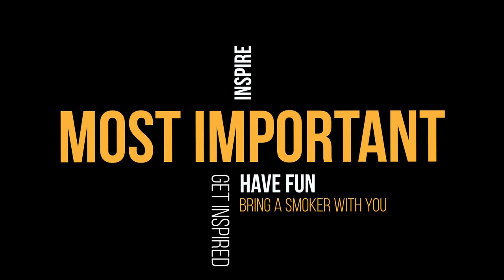VAPEXPO PARIS 2017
Regarde cette description et tu verras des choses surprenante.

EXPOSANTS

Galerie des modeurs
 ALLIANCETECH VAPOR
 ANIMODZ
 AR BOX & MODS
 ART&MOD
 ATHEA
 BUDDY JOSEPH CALVERT
 C&C MODS
 CALIBERMODS
 CIGABOIS
 CIPHER MODS
 CREAVAP
 CRITIVAL BOX MODS
 DRIP'N'VAP
 ELCIGART
 FRANKENSKULL
 FRENCH MOD MAKERS
 G-REVERSO
 GALACTIKA
 GPROV MODS
 HSTONE
 HUSSAR VAPE
 INFINITY MODS
 LE PLOMBIER VOLANT
 MMVAPORS
 MODE AND VAPE
 NEGUS MOD
 NO NAME MODS
 OLC
 ORIGINAL MODDOG
 Osrix Mod
 PHANTOHM
 RSS MODS
 SEBOX
 STEAM TUNERS
 STINGPROD
 SUNBOX
 SVA MODS
 UNIQUE CREATIONS
 VAN DEL DESIGN
 VAPEDROID
 VAPE PROD
 VAPE TOOLS
 VAPINART
 VOLUTE MODZ
Belgique
 VAPE MAP C15
Canada
 BABLITO B5B1
 CHÂTEAU NOIR B1D
 CLASSIC EJUICE B1F
 Drip Direct B1F
 FAT PANDA US14b
 Flavorific B1B
 ILLUSIONS VAPOR A14
 ODIS B3D
 OHMBOYZ DRIP CITY B1A
 PGVG LABS C17
 ROPE CUT US5B
 TWELVE MONKEYS A13
Chine
 ASPIRE B4D
 AWT A7
 EFEST B2
 INNOKIN C16
 KANGER C12
 SMOK B3K
 Teslacigs B1G
 UNICIG B5A
 VAPORESSO B3F
 VAPTIO & VIVAKITA A22
 YIFANG A5
 YIHI C6
Corée du Sud
 JUSTFOG B3
Croatie
 ELDA US1
États-Unis
 ASMODUS US22
 DOTMOD US20
 Elysian Labs US19
 GLAS US11
 HALO US23
 KILO ELIQUIDS US10
 Mad Hatter Juice US17
 ONE HIT WONDER US4
 SAVAGE E-LIQUID US21
 SUICIDE BUNNY US24
 THE DRIP CLUB US7
 US Vaping US3
 VapeRite US9
 XFIRE US14a
France
 814 HISTOIRE D'ELIQUIDES B3I
 ADNS C4A
 ALFALIQUID A20
 AMBROSIA D5
 AROMASENSE B3J
 ATELIER NUAGES D5
 BEL ARÔME B3H
 BORDO2 B5D
 BOSTON SHAKER VAPE B3E
 BO VAPING B20
 BUDS VAPE US16
 CDA A8-A9
 CIGAVERTE B5E
 CIRKUS A12
 C LIQUIDE FRANCE A19
 CLOUD VAPOR B7
 D'LICE B10
 E-CHEF C1
 EKOMS B4A
 ELIQUID FRANCE A18
 ENOVAP C2
 EWAY VAPE B3C
 EXTRAPURE B16
 FLAVOR HIT B6
 FLAVOUR POWER A21
 GAÏATREND A20
 HARMONY B1
 JIN AND JUICE D5
 JOUANY PROD B4A
 JWELL A10
 KAPALINA C7
 LABELVAP B4B
 LABORATOIRE FRANCAIS DU E-LIQUIDE A23
 LABORATOIRE SENSE B4
 LA PETITE MANUFACTURE US6
 LE FRENCH LIQUIDE B4E
 LE VAPOTEUR BRETON B-B3A
 LFI B5C
 LIQUIDAROM DISTRIBUTION C13
 LIQUIDEO C14
 MECANIQUE DES FLUIDES B17
 MFC DISTRIBUTION A11B
 MOON VAPE C10-C11
 MY VAPORS EUROPE B8
France
 OLALA VAPE B1E
 PONT EMBALLAGE B5F
 PULP C3
 Phileas Cloud B14
 REFILL STATION A17
 REVOLUTE C5
 ROYKIN C8-C9
 SAVOUREA A15
 SMOKE VAPE B11
 SMOOKE FRANCE D2
 SOLANA B12
 SOLUTECHNIC US3
 STARVAP A4
 SUD SAVEUR DIFFUSION B6B
 SUNNY SMOKER C3
 SWEET & VAPES B3E
 SWOKE & CO D6
 THE FUU B5
 THE HIT VAPOR C18
 TITANIDE B6A
 Terrible Cloud B4E
 V'APE A24
 VAP'FUSION B5G
 VAPAIR B2A
 VAPE 47 A1-A2
 VAPE INSTITUT B4A
 VAPEOLOGY A3
 VAPE OR DIY C5
 VAPOLIQUE B15
 VAPONAUTE B13
 VAPOTE IN PEACE A6
 VINCENT DANS LES VAPES A12
 Vapostore C4B
 Vpip Distribution US19
Italie
 BARIL OIL B9
Lituanie
 BIG MOUTH B5H
Malaisie
 MEDUSA JUICE B3D
 VAPE EMPIRE B3G
Royaume-Uni
 ACME LAB UK US5A
 ATTITUDE VAPES US2
 CUTS ICE A11A
 DINNER LADY US15
 INDULGE B19
 NASTY JUICE B1C
 PSYCHO BUNNY US4
 SKY THRONE US12-US13
 THE LEMONADE HOUSE US5C
 VAMPIRE VAPE B18
 ZAP! JUICE B2B
Russie
 BABYLON VAPE B11
 Monster Drops B16
Suisse
 ALCHEM INTERNATIONAL

Vous êtes une entreprise et vous voudriez que je test votre produit merci de me soumettre votre produit en message privé a cette adresse

ID PS4: PaRaNoDuBled